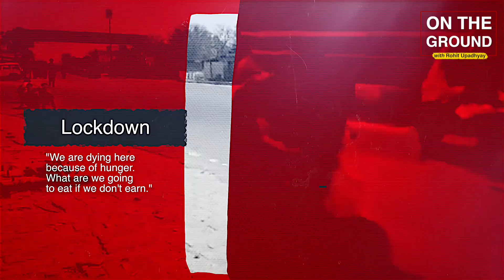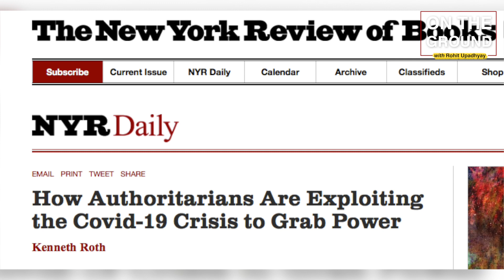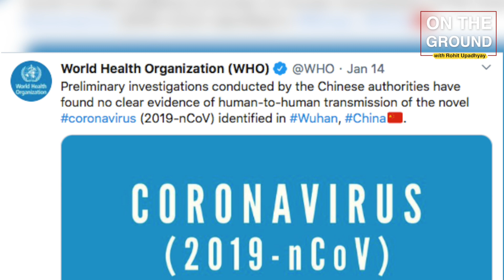Coronavirus Lockdown: Modi Govt क्या लड़ पाएगी COVID -19 से | Rohit Upadhyay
How prepared Indian government is to fight with Corona virus or any other health crisis. Daily wage workers are going back to their home. Anand Vihar ISBT is full of migrant workers. Modi kit is being distributed to those does not have enough money to purchase food. How WHO chief Tedros Adhanam lied to the world about china and corona virus. PM CARES FUND. Watch this ground report by journalist Rohit Upadhyay.

If you like my work please consider supporting me:
or
InstaMojo